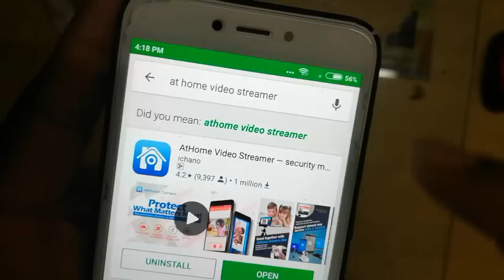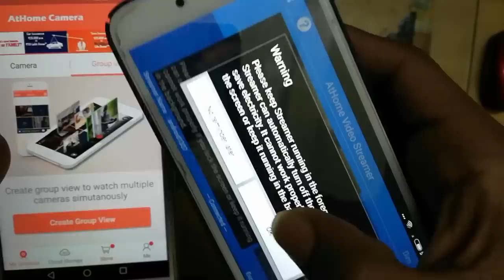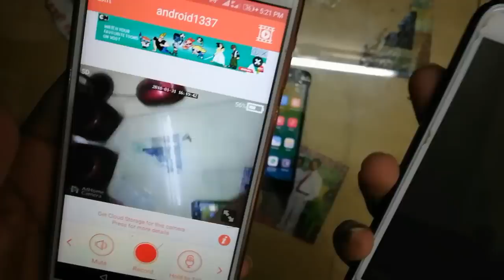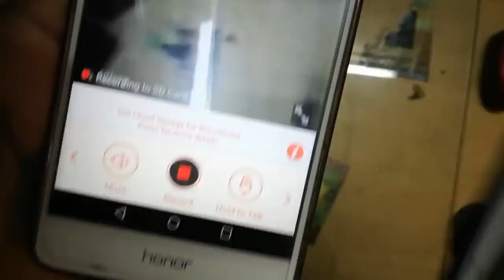মোবাইল কে CCTV ক্যামেরা বানানো শেখো | Android Mobile use As CCTV Camera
How to make cctv camera with android mobile.
Dekho ki kore android mobile ke cctv camera hisabe babohar korbe asha kori video ti tomader kaje lagbe.

Ekhon tomra bondhu ra cctv camera hisabe tomar android mobile ke babohar korte parbe.

tomra  purono mobile ta ke jekhane ichha rekhe dibe lock hoye geleo tomra atta use korte parbe sudhu mobile charge debe taholeI hbe.abong purono mobile a kono rokom net connection  lagbe na.

Like Share Support